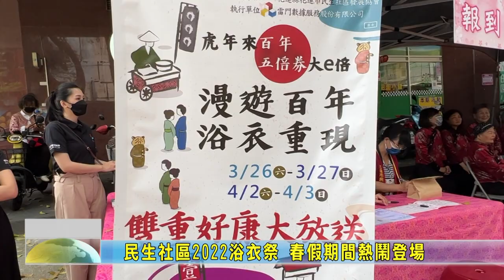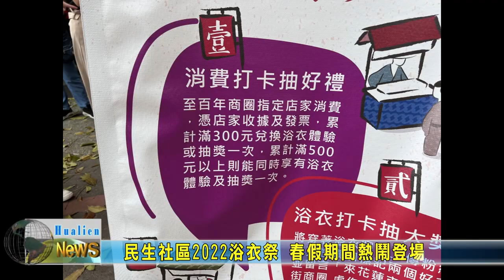20220326 04 民生社區2022浴衣祭 春假期間熱鬧登場